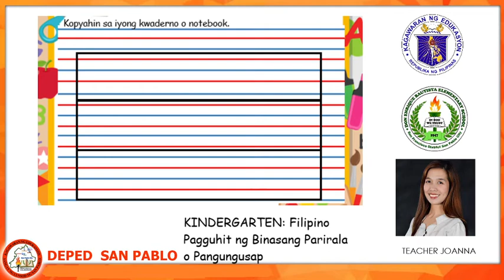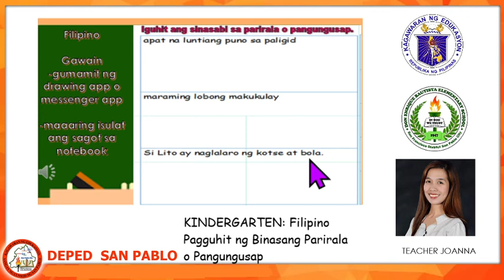KINDERGARTEN Filipino Pagguhit ng Binasang Parirala o Pangungusap